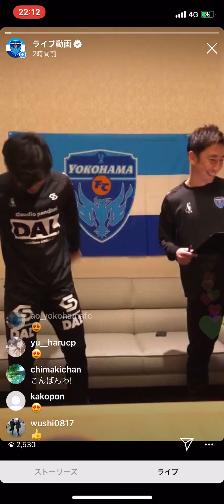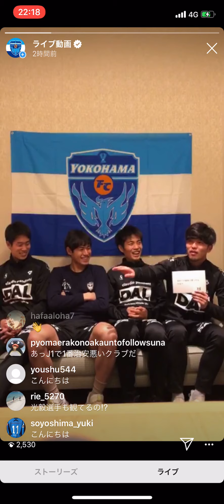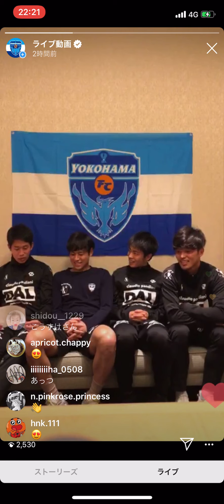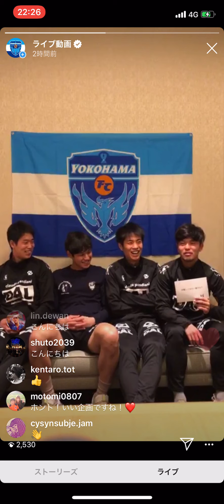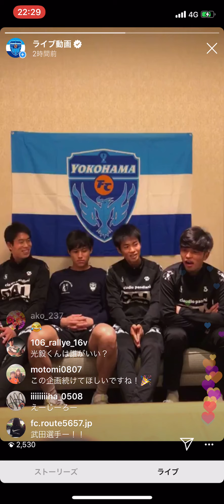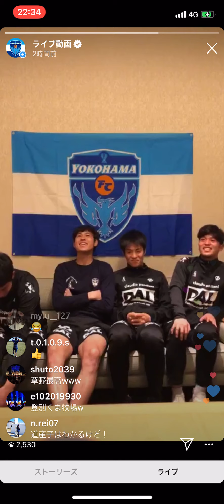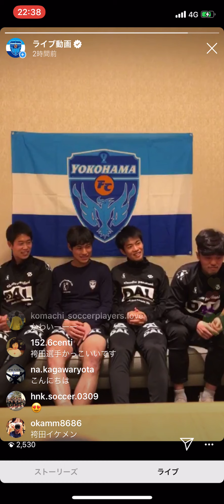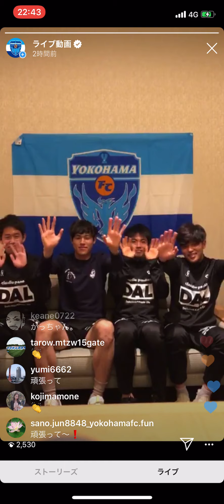草野侑己のノープランライブ